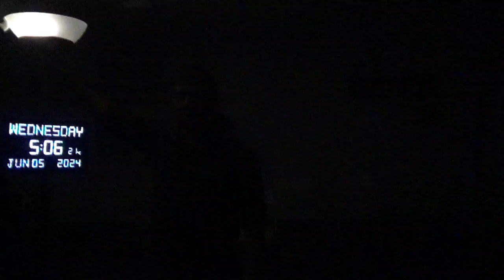19121，腹肌硬（移核电厂的飞碟壁很厚很硬，变形金刚记住核电发电的操作流程）